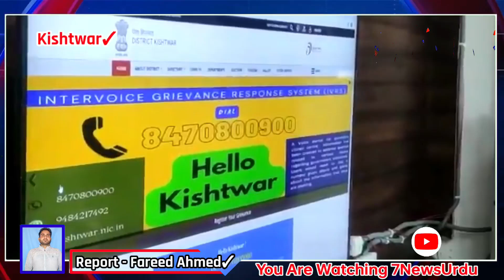Hello Kishtwar"Intervoice Grievance Redressal System.Every Tuesday & Thursday between 11 AM to 12 PM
Launch of "Hello Kishtwar" Intervoice Grievance Redressal System.
Every Tuesday & Thursday between 11 AM to 12 PM.